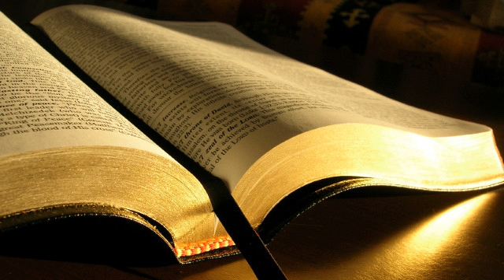Florin Ghiță # Coloseni 1.12-20 # 20.01.2016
Zidire, seara
Predică, Coloseni 1:12-20, mesaj transmis prin Florin Ghiță
miercuri, 20 ianuarie 2016
Coloseni 1:12 mulțumind Tatălui, care v-a învrednicit să aveți parte de moștenirea sfinților în lumină.  1:13 El ne-a izbăvit de sub puterea întunericului și ne-a strămutat în Împărăția Fiului dragostei Lui,  1:14 în care avem răscumpărarea, prin sângele Lui, iertarea păcatelor.  1:15 El este chipul Dumnezeului celui nevăzut, Cel întâi născut din toată zidirea.  1:16 Pentru că prin El au fost făcute toate lucrurile care sunt în ceruri și pe pământ, cele văzute și cele nevăzute: fie scaune de domnii, fie dregătorii, fie domnii, fie stăpâniri. Toate au fost făcute prin El și pentru El.  1:17 El este mai înainte de toate lucrurile, și toate se țin prin El.  1:18 El este Capul trupului, al Bisericii. El este Începutul, Cel întâi născut dintre cei morți, pentru ca în toate lucrurile să aibă întâietatea.  1:19 Căci Dumnezeu a vrut ca toată plinătatea să locuiască în El  1:20 și să împace totul cu Sine prin El, atât ce este pe pământ, cât și ce este în ceruri, făcând pace prin sângele crucii Lui.
Coloseni 1:21 Și pe voi, care odinioară erați străini și vrăjmași prin gândurile și prin faptele voastre rele, El v-a împăcat acum  1:22 prin trupul Lui de carne, prin moarte, ca să vă facă să vă înfățișați înaintea Lui sfinți, fără prihană și fără vină;
Slava Domnului Isus este furată.
Persoana Domnului Isus Hristos este așa de mare încât poate înlocui toate persoanele.
Coloseni 1:20 și să împace totul cu Sine prin El, atât ce este pe pământ, cât și ce este în ceruri, făcând pace prin sângele crucii Lui.
Dumnezeu face dreptate totală prin Domnul Isus Hristos. Faptele Lui sunt toate depline.
Coloseni 1:18 El este Capul trupului, al Bisericii. El este Începutul, Cel întâi născut dintre cei morți, pentru ca în toate lucrurile să aibă întâietatea.
"întâi născut dintre cei morți", este primul care a înviat și nu mai moare.
"pentru ca în toate lucrurile să aibă întâietatea"
Coloseni 1:17 El este mai înainte de toate lucrurile, și toate se țin prin El.
Coloseni 1:16 Pentru că prin El au fost făcute toate lucrurile care sunt în ceruri și pe pământ, cele văzute și cele nevăzute: fie scaune de domnii, fie dregătorii, fie domnii, fie stăpâniri. Toate au fost făcute prin El și pentru El.
"prin El au fost făcute toate lucrurile"
"pentru El"
Coloseni 1:15 El este chipul Dumnezeului celui nevăzut, Cel întâi născut din toată zidirea.